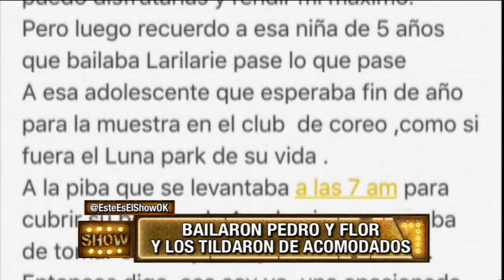Polino disparó contra Pedro Alfonso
Momento emitido en Este es el show, el martes 21/06/16.
Que Marcelo Polino no se lleva nada bien con Pedro Alfonso no es ninguna novedad. Durante varias ediciones de Bailando, se cruzaron ¡y cómo! Lo cierto es que anoche, el periodista le dijo a Peter que estaba acomodado, pero Solita Silveyra le salió al cruce con una grave denuncia.